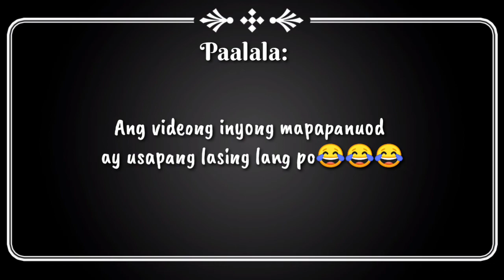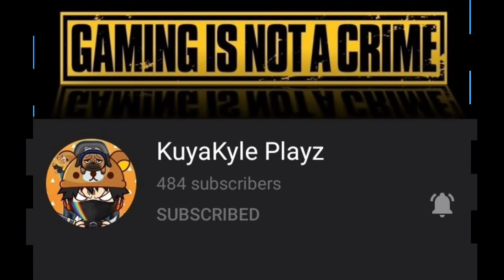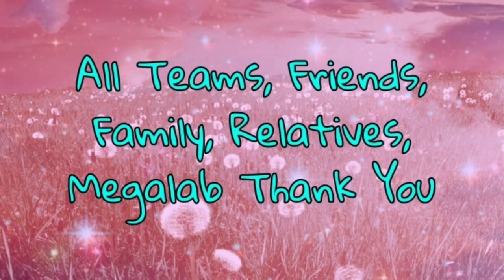bonding with cousin's / Ilocano remix music non copyright